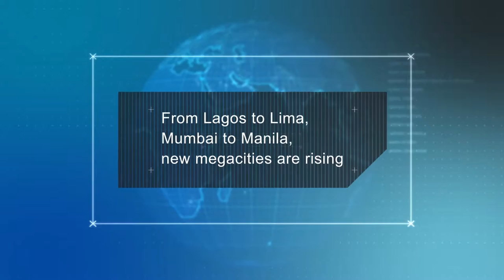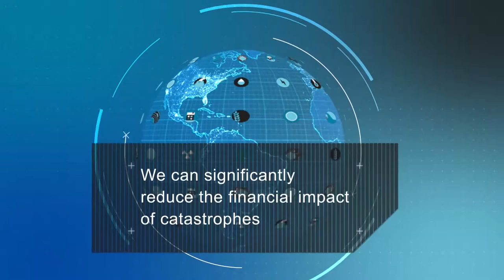Lloyd's of London - City Risk Index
Working with Sunday we created this short animated video for Lloyd’s City Risk Index 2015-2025. This animation gives a synopsis of the research developed by Lloyd’s of London indicating the potential impact on the GDP of 301 major cities from 18 threats such as natural disasters to cyber attacks. By identifying these risks governments, businesses and communities can reduce the impact to their GDP by starting to invest in better infrastructure as well as increased insurance protection.

Brand: Lloyd's of London
Agency: Sunday
Direction & animation: Swhype